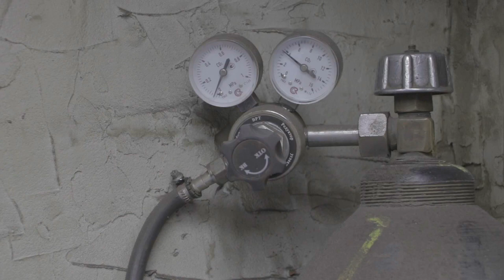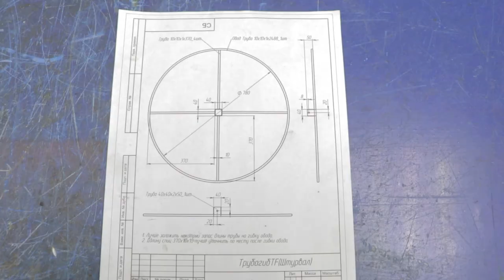Homemade Metal Bender !!!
Hello everyone! In this video I made a powerful pipe bender in a home workshop!